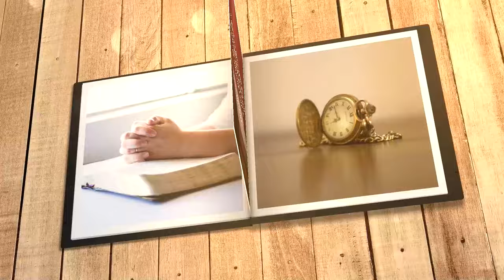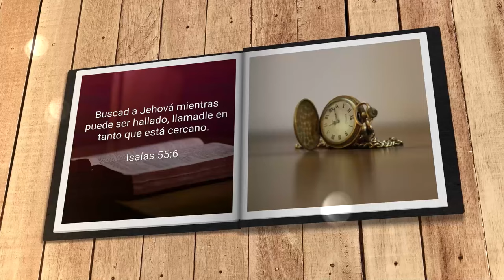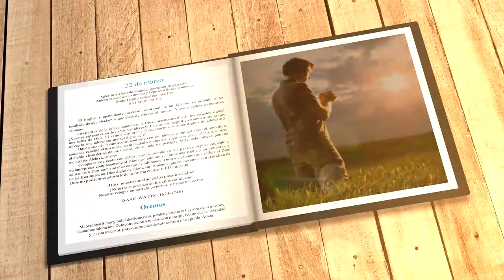Mi búsqueda diaria (22 de marzo)